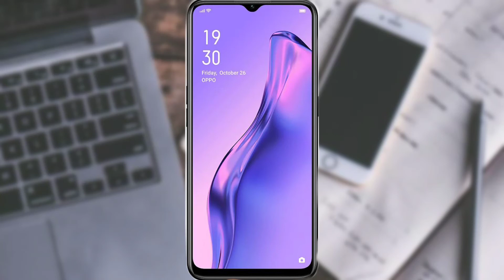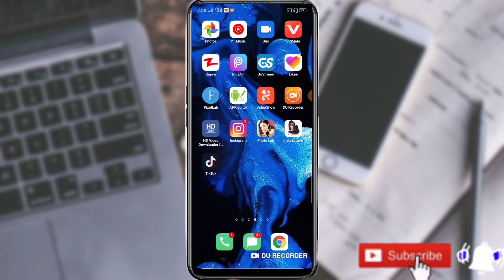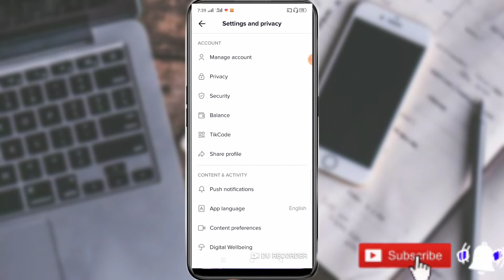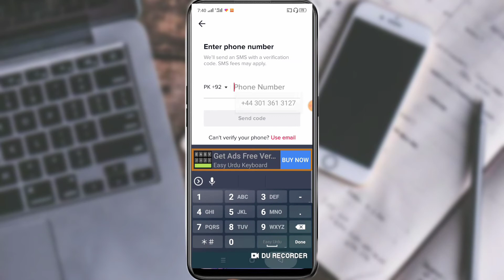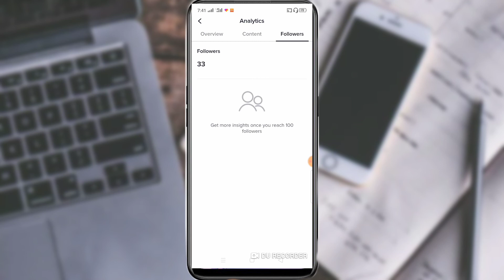Apne tik tok acckound ko pro kro How do Tik tok Account Pro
Hi firends
Welcome to
My youtub chanil

tik tok video for you mein kaise dale)how to get your tik tok on the foryou page)tik tok video for)

Prove your Tiktok account and make your video viral by following it on Tick Talk in 1 minute